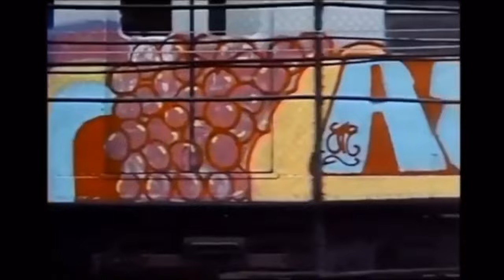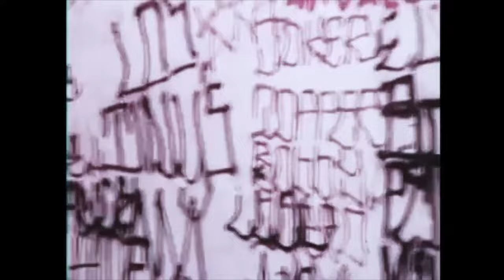NYC 1972 +1976 Rock n Graff Remix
German progressive rock (aka Krautrock) paired with portions of a fine independent film showcasing subway graffiti in 1976, followed by a dessert of graffiti and urban decay in a 1972 TV documentary.

How many more vintage subway films are out there to be discovered?  I have found several, which you can find in this playlist

Link to original videos:
- 16 minute film by Lawless Productions
- ABC News film with Harry Reasoner

This material is presented for historical purposes.  Graffiti on public property is vandalism and destructive criminal behavior.  It drains resources from public transit agencies and contributes to the economic decline of already disadvantaged communities.  The failure to control graffiti vandalism in the 1970s highlighted the ineptitude and willful malfeasance on the the part of public policy makers and managers at the time.   As well, inner cities were starved of investment as governments poured hundreds of billions of dollars into suburban infrastructure and highways, fossil fuel industries and defense and aerospace.

I was 15 years old then and while not participating in any vandalism, I did recognize that graffiti and urban decay were hallmarks of a particular and entirely unique historical moment in the history of American cities and public transit.

Additionally, this remix shows the vast difference between NYC Graffitti in 1972 vs. 1976.  For railfans the thing to understand is that 1976 was the first year that all rolling stock (except the R-9s retired March '77) were either stainless steel or painted silver/blue.  The interiors of the painted cars were gray and lime green.  Graffiti was widespread but had not yet entirely engulfed the 6000+ cars of the fleet.  The beige interiors with orange doors appeared around 1978.  Each year in the 70s, NYCTA had its own distinct personality in terms of liveries, routing, levels of vandalism, wayfinding.  Basically it was progress in the face of ever increasing decay and dysfunction, reaching a peak around 1981/2.  The redbirds first appeared in 1984 (on the 7) and were ALWAYS 100% graffiti free.  The eighties were fascinating as great strides were made to improve things, while also rolling things back to earlier aesthetics and technologies.  Witness the procurement of the R-62 and R-68 class with traditional braking and propulsion (the R-62 could even run coupled to older cars - some did so very rarely in service).